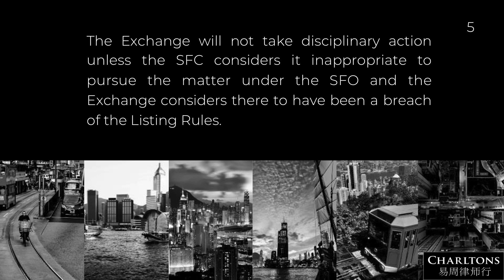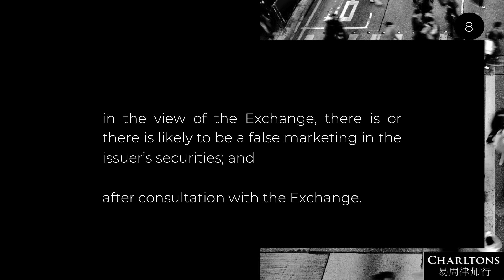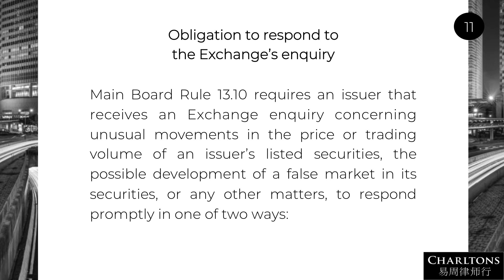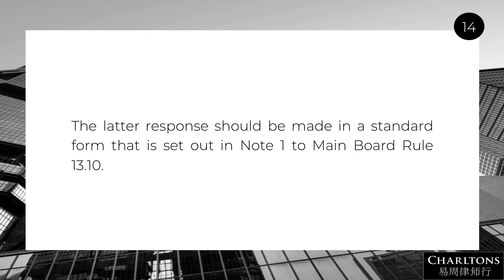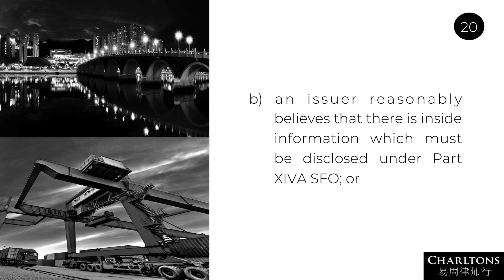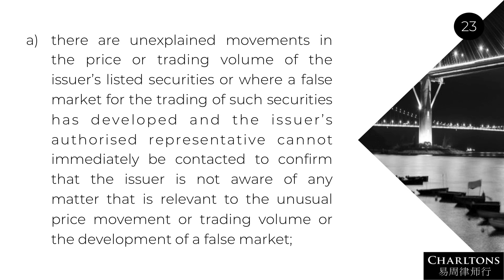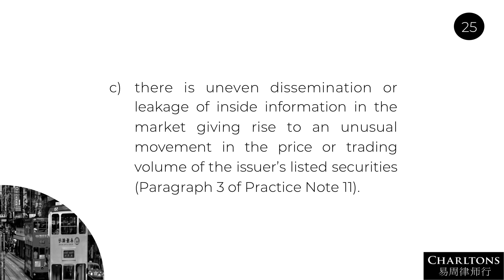HKEx Directors Training | 7 | HKEx Disclosure Obligations | Charltons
: Charltons Hong Kong law firm explains the major Hong Kong laws and HKEx Listing Rules applicable to HKEx listed company directors.  This podcast focusses on directors’ obligations under the Listing Rules to publicly disclose information where HKEx suspects the existence of a false market in the listed company’s shares or enquires about unusual movements in their price or trading volume. Charltons is a dynamic independent Hong Kong law firm focussed on IPOs, Listing Rules, the Takeovers Code, Hong Kong SFC regulatory matters, M&A and corporate finance deals.